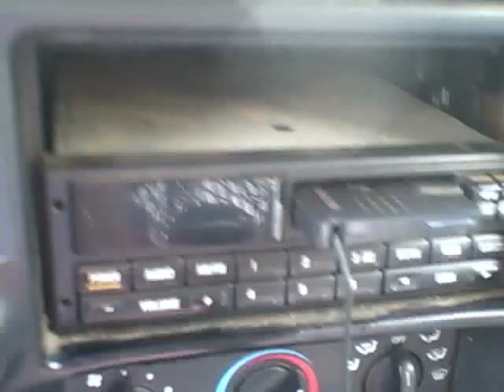The Best Soulution human renovation innovation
Grappling with the eternal struggle between the forces of lightness and darkness, Ellis experiences and shares these ideas with the hope to bring encouragement in these times to those who understand that the  time for peace is now and undergoing an internal human revolution is the most worthy cause and undertaking in this age of strife in order to cross the bridge of these difficult times towards a brilliant sunrise for hearts of all humanity and the Earth herself.